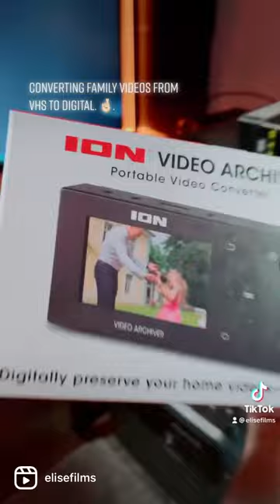VLOG BTS - Converting VHS to Digital